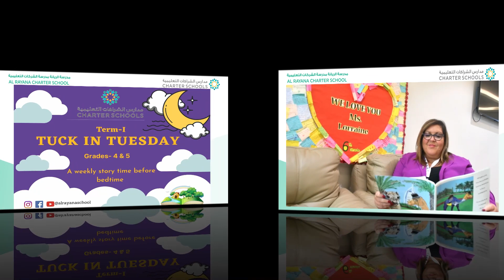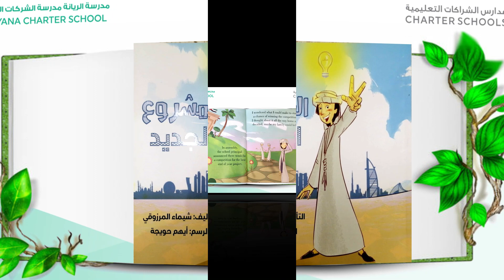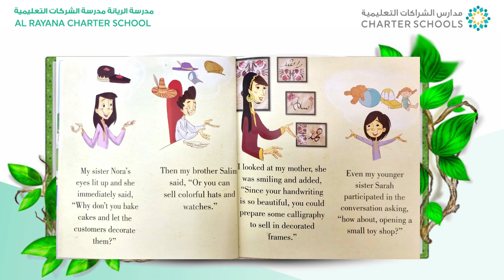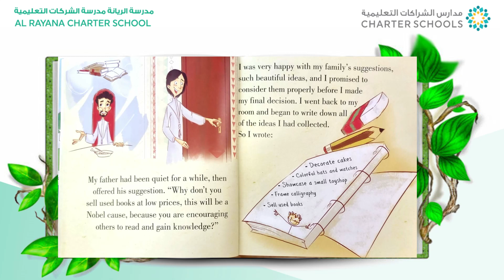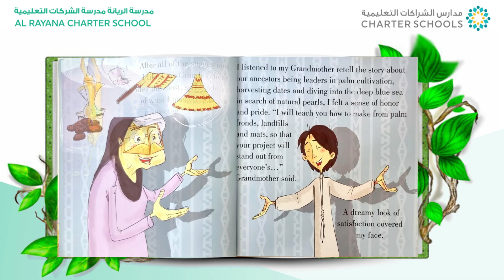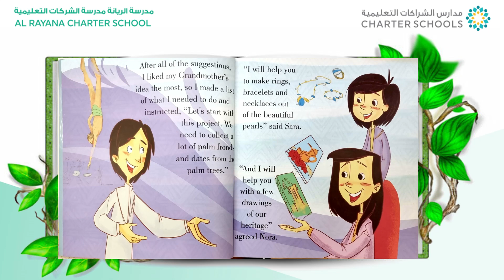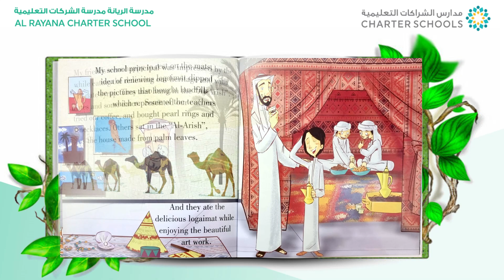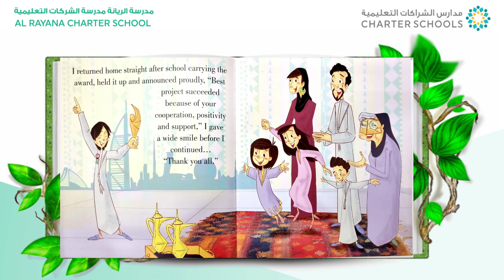The New Project - 4th Episode Of Tuck In Tuesday for Grade 4,5